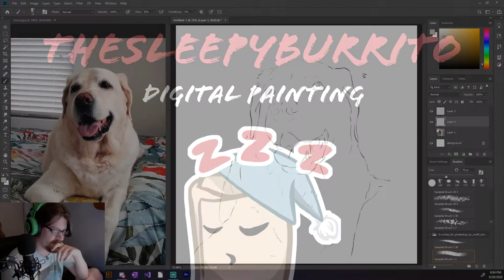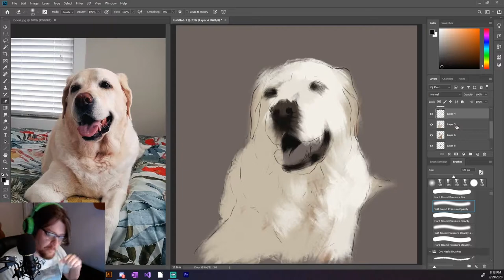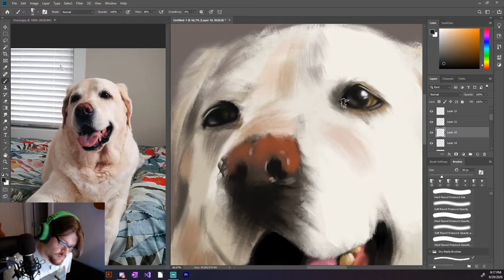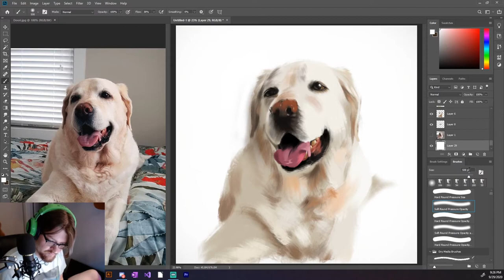Pet Portrait Digital Painting Time-lapse - Doori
Got another digital painting time-lapse for you guys! This was a gift for my neighbor of her sweet old yellow lab, Doori. Hope you guys enjoy!

If you liked this video and want to see me painting live, drop me a follow on my Twitch channel! All the footage in this video came from my stream, and I stream digital painting on Tuesday nights!

All of the music in my videos comes from CherneBeats; go check him out